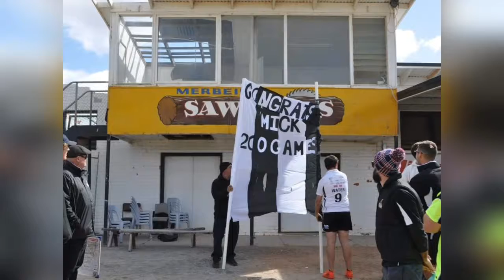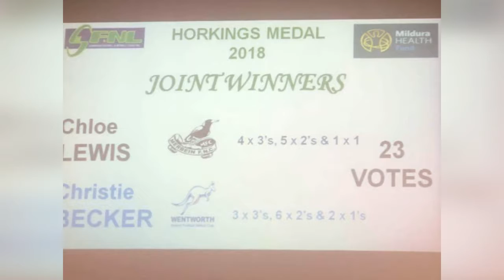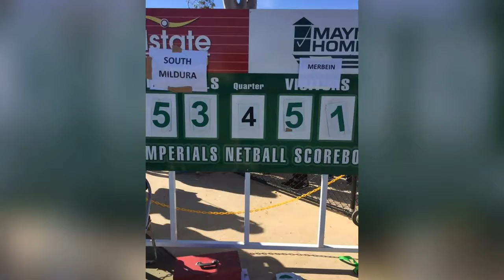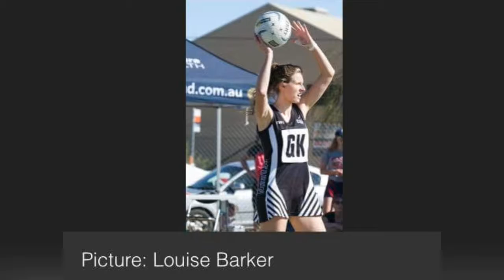5 October 2018